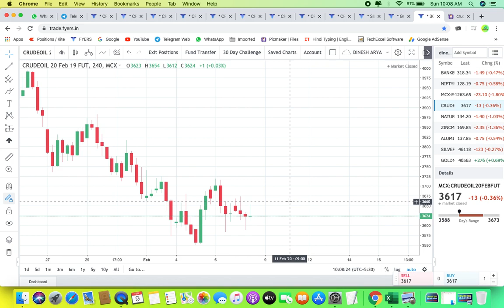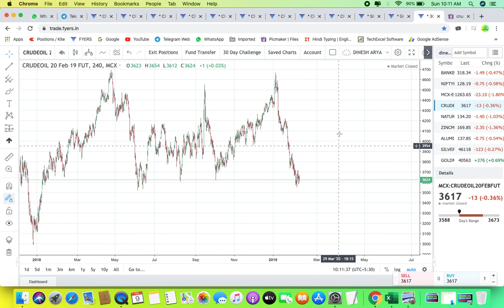Intraday Crude Tips for 10 FEB 2020 | intraday trading strategies | intraday trading for beginners